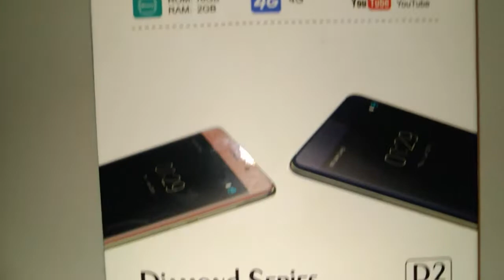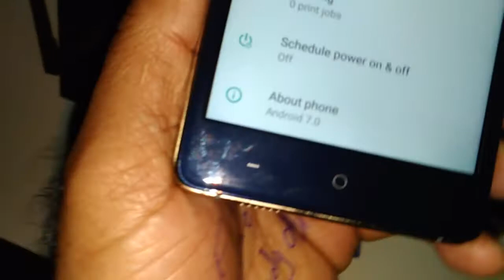INVENS D2 DIAMOND SERIES JIO4G SUPPORTED SMARTPHONE UNBOXING - SPECS - PRICE - FIRST DAMAGE COVERED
Invens Diamond D2 mobile provides a 5.0" inch (12.7 cm) Display with a Screen Resolution of HD (720 x 1280 pixels) and Runs on Android v7.0 (Nougat) operating system. The device is powered by Quad Core, 1.3 GHz Processor paired with 2 GB of RAM. On Board Storage is at 16 GB with the option to expand the memory Up to 128 GB. The Rear Camera is 8 MP camera With Dual LED.

It has 2800mAh. Li-Ion Battery. It includes sensors Light Sensor, Proximity Sensor, Accelerometer and a Fingerprint Sensor on the back.
Colors Available  Blue – White
Price  Rs.7490/- and it will be on sale in the month of March 2018.

PRIC  Rs.7490/-
Performance Quad core
Model Diamond D2
Launch Date March 22, 2018 (Expected)
Brand Invens
Loudspeaker Yes
Colours Blue, White
Settings Exposure compensation
Camera Features Digital Zoom, Auto Flash, Touch to focus
Autofocus No
NETWORK CONNECTIVITY
Wifi Yes Wi-Fi 802.11, b/g/n
Volte Yes
Usb Connectivity microUSB 2.0
Nfc No
Sim 1 4G Bands:TD-LTE 2300(band 40) FD-LTE 1800(band 3)3G Bands: UMTS 2100 / 900 MHz2G Bands: GSM 1800 / 1900 / 850 / 900 MHz GPRS:Available EDGE:Available
Sim 2 2G Bands: GSM 1800 / 900 MHz